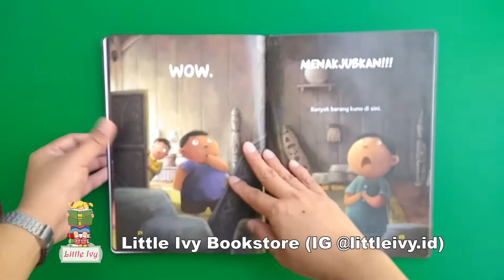Penghuni Rumah Tua.